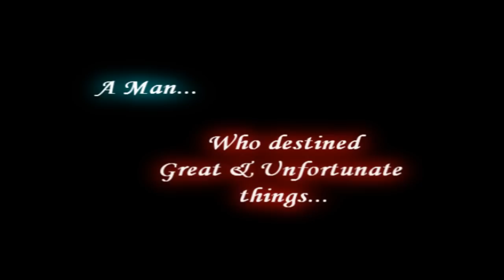Ronaldo //Great and Unfortunate things// by palkogabor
Ronaldo a player who gave a lot of pain and a lot of joy for the life!